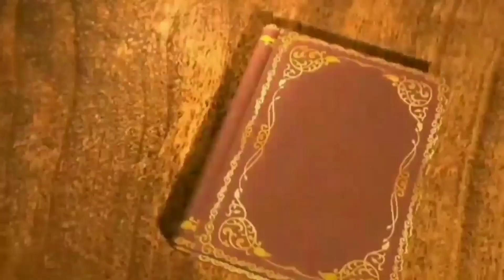பிக் பாஸ் பார்க்கணும் ரிமோட் தர மாட்டேன்😂😂 kanyakumari slang funny videos